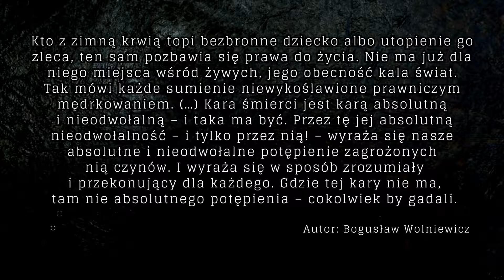Zbigniew Czajka - POTWÓR ZE ŚWIDNICY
ODCINEK TYLKO DLA OSÓB O MOCNYCH NERWACH. TREŚĆ ZAWIERA BRUTALNE OPISY ZBRODNI.
Gwałt i morderstwo pięcioletniej dziewczynki.

Podkład muzyczny pochodzi z ogólnodostępnej Biblioteki Youtube.